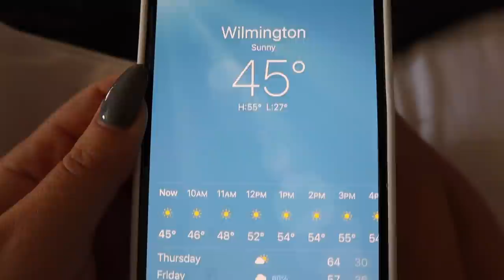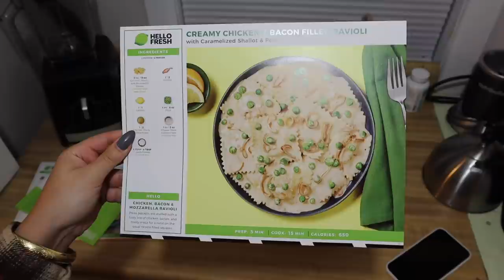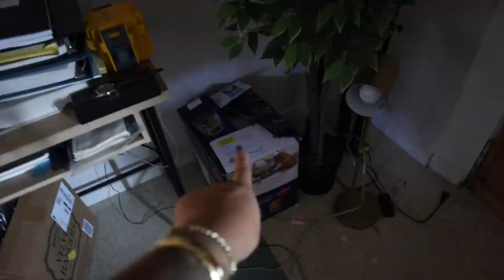PACKING, GETTING MY HAIR DONE, MY BREAKUP, LAST DAY AT WORK | PA TO NC MOVING VLOG #2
IN THIS VLOG:
Sunglass organizer drawers
Jewelry organizer

EDITING SOFTWARE:
Final Cut Pro X

ABOUT ME